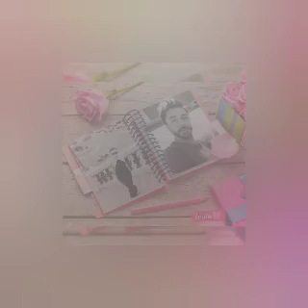Gökhan Alkan and Yagmur Tanrisevsin shared their new posts with their viewers.